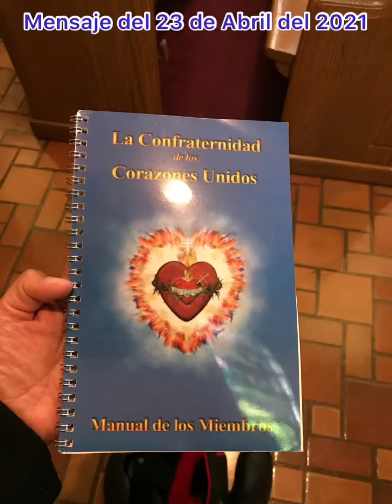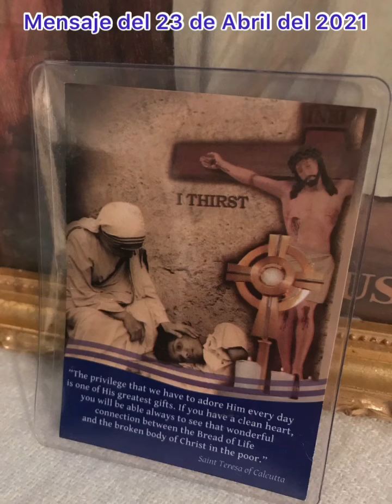Mensaje del 23 de Abril del 2021